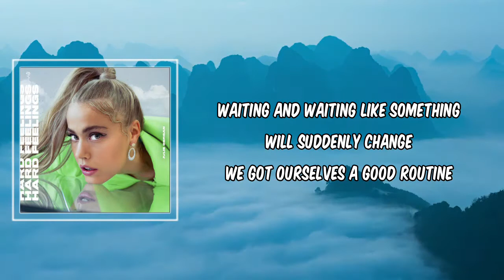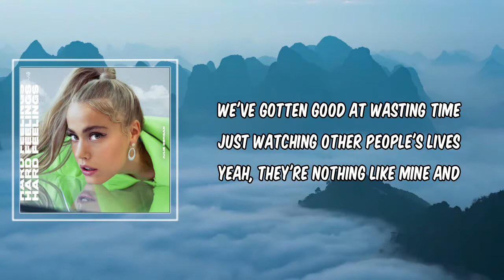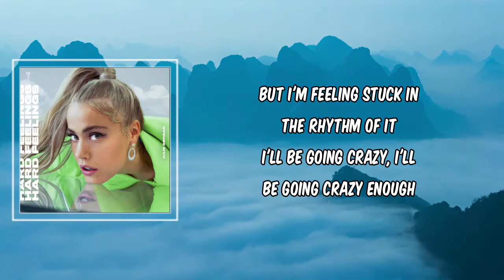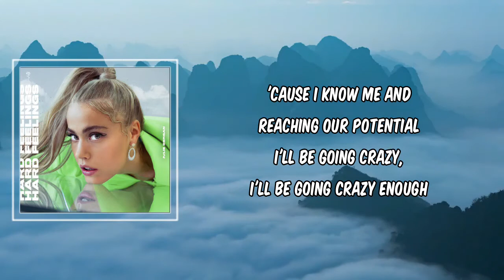Crazy Enough (Lyrics) - Julie Bergan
Crazy Enough by Julie Bergan
Album: HARD FEELINGS

Crazy Enough Lyrics:

Hey, we were 17 yesterday
Well, at least it kinda felt that way
Now we're standing at the station
Waiting and waiting like something will suddenly change
We got ourselves a good routine
Yeah, it's easy being on repeat
And I swear we're almost happy
But 80% don't feel nothing like it supposed to be

Remember when we said we'll never settle?
I don't know what happened to that
'Cause I know me and reaching our potential
I'm going mad

'Cause I know we should be up all night
Getting caught in the middle of it
So high like it's made for us
But I'm feeling stuck in the rhythm of it
I'll be going crazy enough
I'll be going crazy, I'll be going crazy enough

We've gotten good at wasting time
Just watching other people's lives
Yeah, they're nothing like mine and
I'll make excuses for why I've been losing my mind
I'm staring at the same four walls
Feeling way too comfortable
But if I open the door
Then my 20% don't feel so far away after all

I'm going mad

I know me and reaching our potential